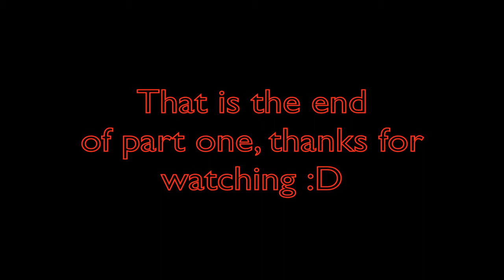Playing The Genesis Project map part 1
Swirlynebula, potato blast, and I, are playing the minecraft adventure map: The Genesis Project. This is Part 1 of 2.